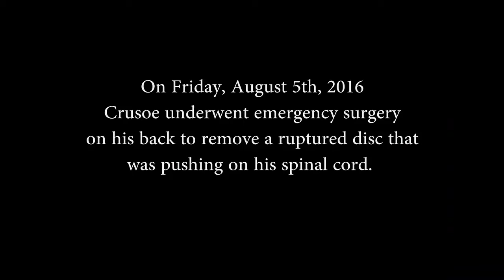Dachshund Funny Crusoe s 4 Day Recovery Progress After Back Surgery